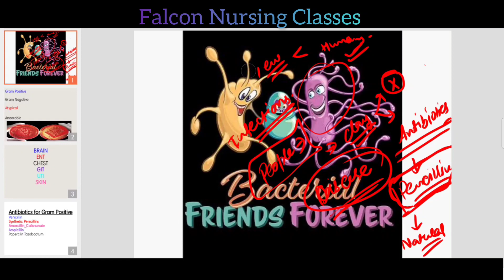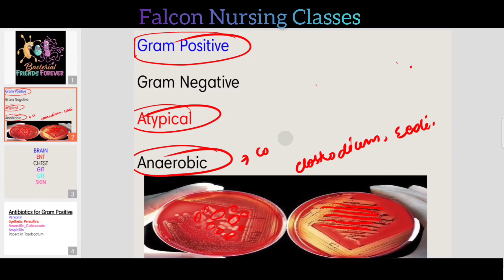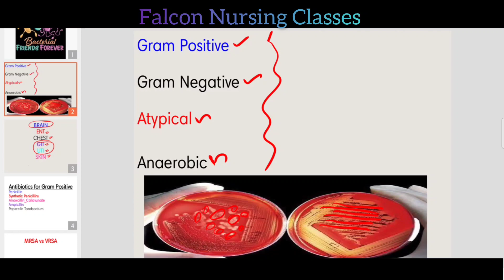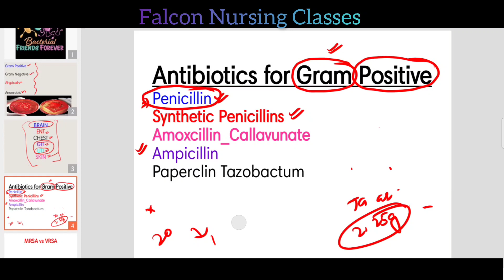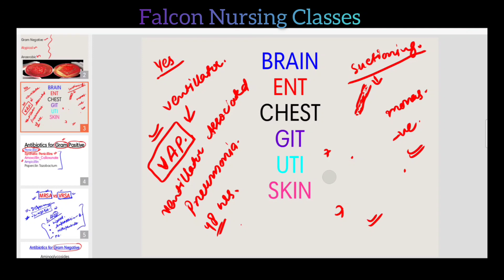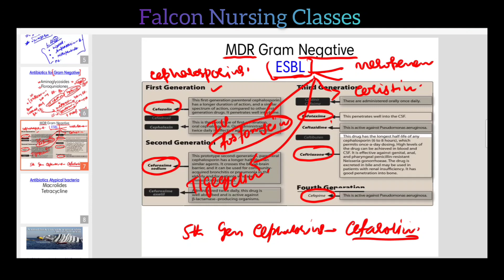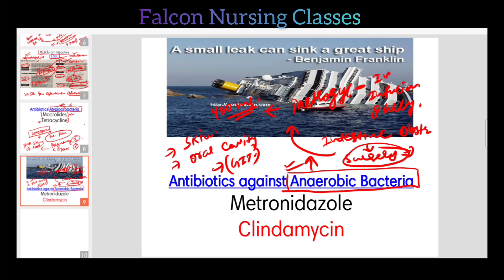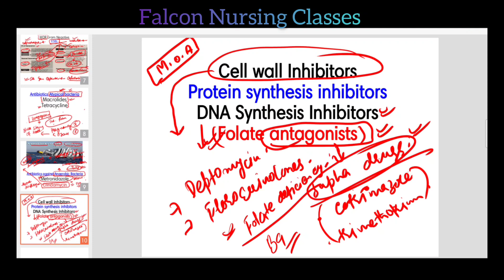Antibiotics Made Easy for nurses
Bacteria Classification
Gram Positive
Gram Negative
Atypical
Anaerobic

Antibiotics
against Gram Positive
against gram negative
against atypical
against Anaerobic
Pharmacology for nurses